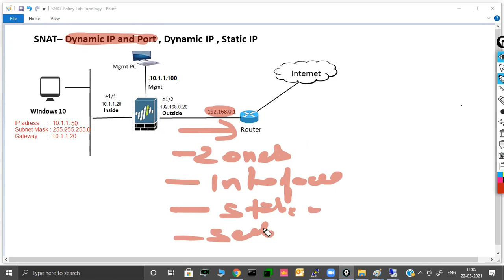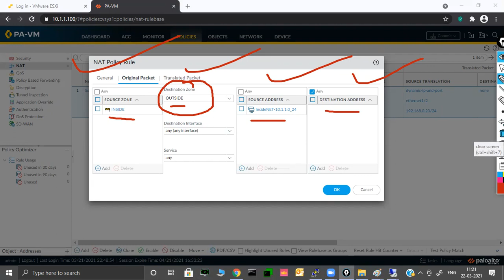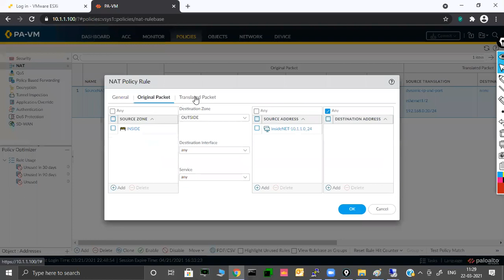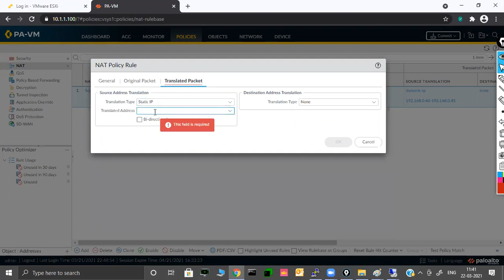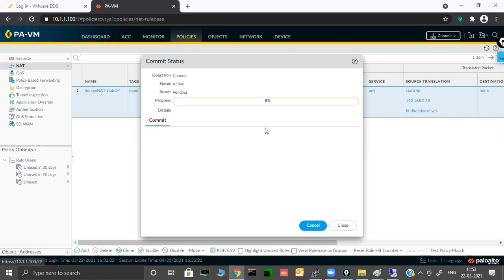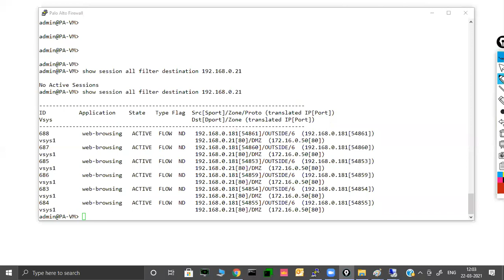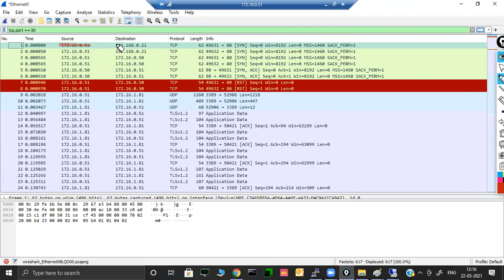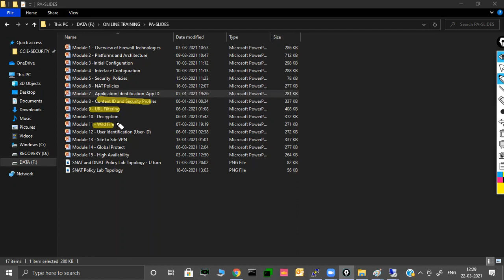PaloAltoFirewall || Live Class Recording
COURSE :   Palo Alto Firewall Configuration, Management and Troubleshooting – PAN 10
Trainer : Manoj Verma , CCIE 43923
TOPICS:
 [FREE PREVIEW – Module 1, 2, 28 and 39]

Module 1:  Overview of Firewall Technologies    [FREE PREVIEW]
Module 2 – Palo Alto Firewall Features [FREE PREVIEW]
Module 3 – Palo Alto Firewall Platforms and Architecture
Module 4 – Initial Configuration
Module 5 – Creating your virtual Lab in EVE-NG
Module 6 – Creating your virtual Lab in AWS Cloud
Module 7 – Palo Alto Firewall Web Interface (WebUI)
Module 8 – Interface Configuration and Deployments
Module 9 – TAP Mode Interface Type
Module 10 – Vwire and Layer 2 Interface Type
Module 11 – Layer 3 and HA Interface Type
Module 12 – Palo Alto Firewall Security Polices
Module 13 – Network Address Translation (Theory)
Module 14 – Understanding NAT Policy (Theory)
Module 15 – Network Address Translation LAB (PART 1)
Module 16 – U-turn NAT (One Armed)
Module 17 – NAT Oversubscription and ICMP packet Translation
Module 18 – Application Identification APP ID
Module 19 – Decryption Concepts
Module 20 – SSL Decryption LAB
Module 21 – Content ID and Security Profiles (Theory)
Module 22 – AV, Anti spyware and Vulnerability Protection Profiles (LAB)
Module 23 – URL Filtering Security Profile
Module 24 – Wild Fire Analysis (Theory)
Module 25 – Wild Fire Analysis (LAB)
Module 26 – File Blocking Profile
Module 27 – User ID and Captive Portal
Module 28 – IPsec site to site VPN (Theory)     [FREE PREVIEW]
Module 29 – S2S IPsec VPN between PAs (Pre Shared Key)
Module 30 – S2S IPsec VPN between PAs (Certificate Based)
Module 31 – S2S IPsec VPN between Overlapping Networks
Module 32 – S2S IPsec VPN between Cisco Router and PA (Policy Based)
Module 33 – S2S IPsec VPN between Cisco Router and PA (Route Based)
Module 34 – Global Protect VPN (Theory)
Module 35 – Global Protect VPN (LAB)
Module 36 – HA Mode Deployment Active-Passive
Module 37 – HA Mode Deployment Active-Active
Module 38 – Zone Protection Profile and DoS Protection
Module 39 – Packet Flow and Troubleshooting   [FREE PREVIEW]
Module 40 – PANOS Software upgrade
Module 41 – Palo Alto Firewall Routing – VR, Static, RIP, OSPF, BGP
Module 42 – DUAL ISP Redundancy (PBF)
Module 43 – Packet Capture, Logging, Reporting etc.
“We not only explain the theory but how to use every feature in real life with practical demonstration and troubleshooting"